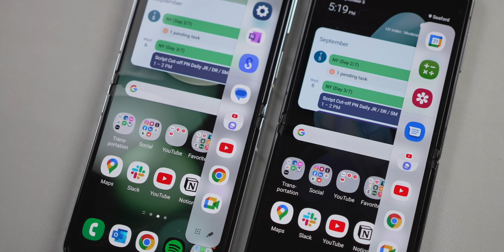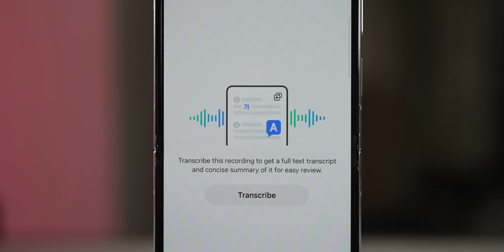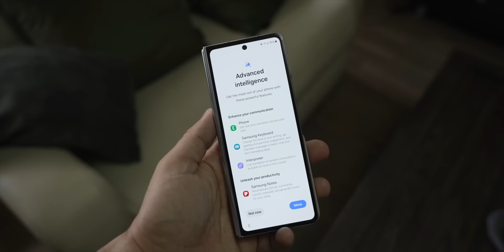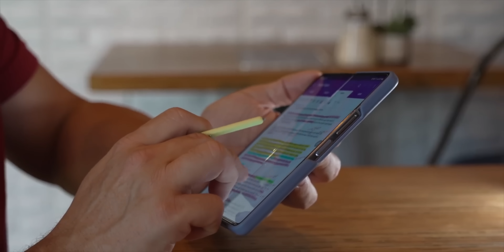A LOT of Samsung Products Coming At Galaxy Unpacked 👀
Yes, it's about that time. Samsung has already sent out their press invitations for a Galaxy Unpacked to happen in Paris, and you bet we're gonna be there. It's interesting how the company has been shifting the location of this particular Unpacked. While the Galaxy S has happened in California for the past couple of years, Foldables went from virtual during the lock down to a great trip in South Korea last year, and now it's all about Paris. Don't say I didn't call it, as the company has been a sponsor of the Olympics for decades, and given how they're held in Paris this year, and the company has a possible Ring launch… Yeah, put two and two together.